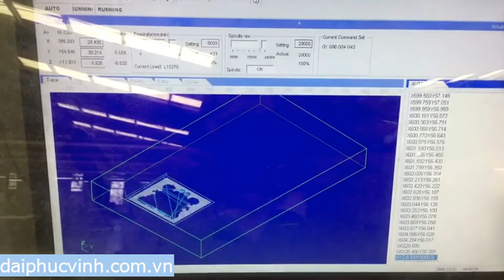MÁY CNC ROUTER 4 ĐẦU CẮT GIA CÔNG TRANG TRÍ WOODMASTER